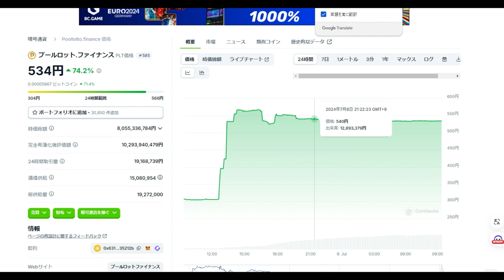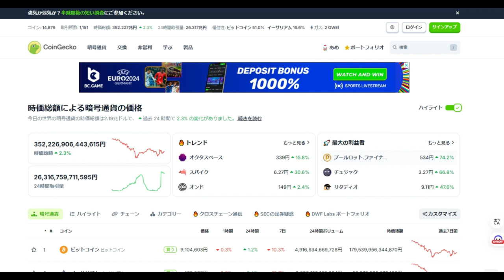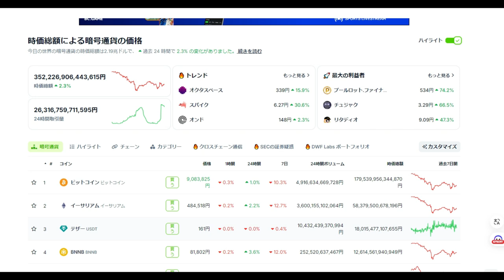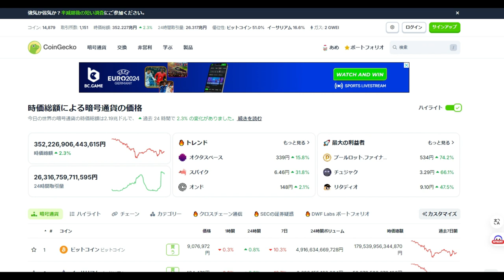【仮想通貨】ICO話は毎日あるよ。